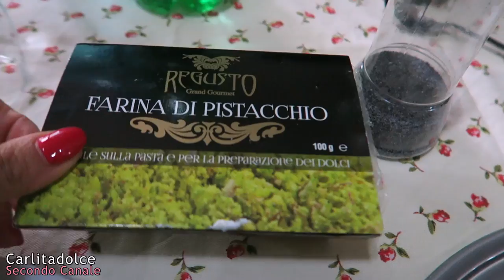MENU' FIT: NUOVE RICETTE con SGARRO Finale!!! | Carlitadolce